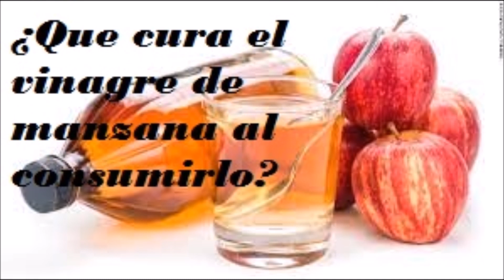¿Que cura el vinagre de manzana al consumirlo?-Salud para la gente de mi tierra